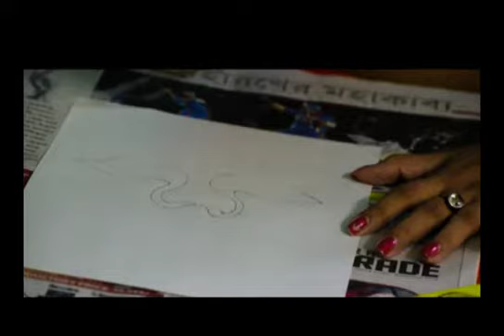Beautiful easy sunset scenery for beginners with oil pastel step by step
In this video I show you how to draw beautiful  easy sunset scenery for beginners with oil pastel step by step